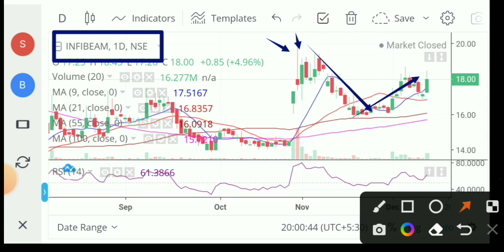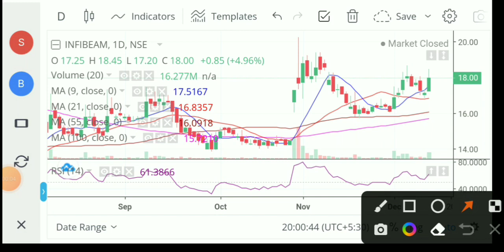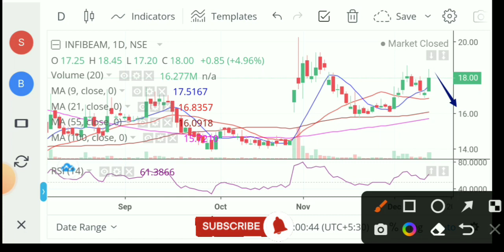infibeam share latest news 💥 infibeam avenues stock 🤑 infibeam avenues stock today news 💥 infibeam